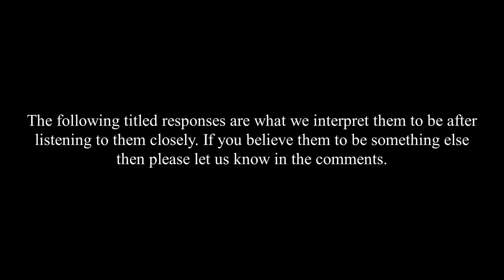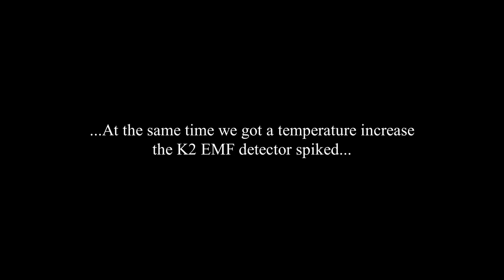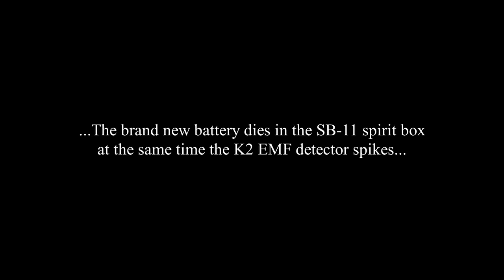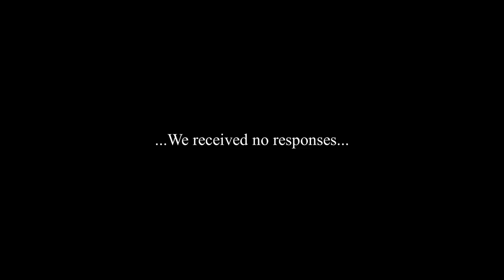THE HAUNTED HISTORIC GYMPIE STATION - S4 Ep6: Night Watchers Paranormal Australia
The Haunted Historic Gympie Station

Dan, Pete and unofficial camera man and long time friend 'Simon' head to the Historic Gympie Station, the home of the Mary Valley Rattler. Reports of Mr Priest the former Assistant Station Master is known to still walk the platforms and roam the station over 90 years after his sudden death. The guys try to gather evidence of the paranormal at this magnificent location.

If you are in the area of Gympie just north of the Sunshine Coast in Queensland Australia, be sure to come and take a look at this marvellous place and the amazing artefacts it has on display. Take a ride on the Mary Valley Rattler, an old steam train from back in this era. We would like to thank Mallory and the team at the Historic Gympie Station for allowing us to return and film the inside of this great location. We might return with a part 2 of this location and explore a couple of the other buildings and the Mary Valley Rattler itself.

HISTORIC GYMPIE STATION
Tozer Street, Gympie, Queensland 4570

TRADING HOURS
Open 7 days a week except Christmas Day.
Please note that our hours may vary on public holidays.

Historic Gympie Station and Gift Shop
Daily 9:00am – 2:00pm

Cafe
Daily 8:00am to 3:00pm
Breakfast from 8:00am
Lunch From 11:30am

This is real paranormal evidence using real paranormal equipment. We explore and investigate some of the most haunted places in Australia to find real, raw and legitimate evidence of the after life. This is what you call ghost hunting at it finest! All our evidence caught on camera, from EVP's, photos, thermal captures, EMF spikes, SLS captures and more! This is all evidence of real ghosts caught on video!

***BECOME A VIP MEMBER - JOIN:
Gain access to behind the scenes videos, photos and more:

Check out the online store at 'Ghost Stop' for all your paranormal investigation equipment. Support 'Night Watchers Paranormal Australia' by using the following